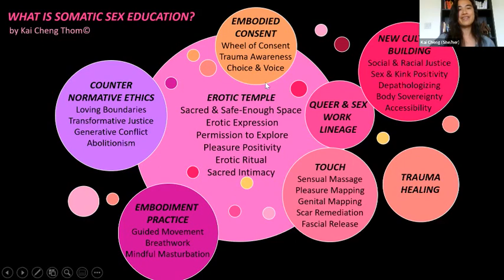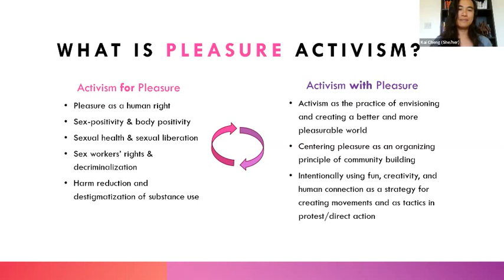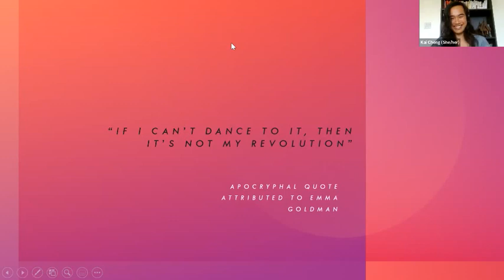The Power of Pleasure: Exploring Pleasure Activism with Kai Cheng Thom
Exploring the revolutionary power of pleasure as a tool for individual and social change. Pleasure can heal and transform us from the inside out, if we let it - and as Black femme genius adrienne maree brown writes in her book Pleasure Activism, it can shake oppressive systems to their core as well. This is the opposite of spiritual bypassing.

For more become a member of The Embody Lab.